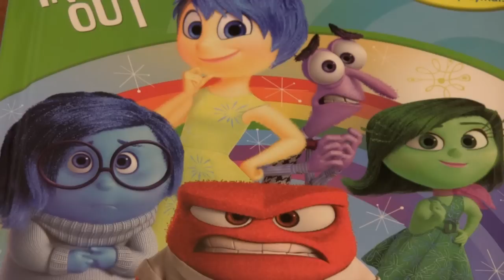Inside Out: helping kids deal with messy feelings | CBC Radio